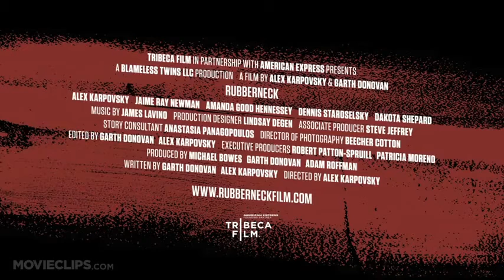Rubberneck Trailer #2 2013 Alex Karpovsky Movie HD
Paul Harris works at a small research facility on the outskirts of Boston. After a weekend tryst with a co-worker leaves him wanting more, his unreciprocated desires gradually mold into an acute infatuation. When Danielle takes interest in a new scientist at the laboratory, Paul's suppressed resentments and perverse delusions finally become unhinged, triggering a horrific course of events that mercilessly engulf a tortured past and fugitive present.

Cast:

Director:
Alex Karpovsky

Producer:
Robert Patton-Spruill
Garth Donovan
Patricia Moreno
Adam Roffman
Michael Bowes

Writer:
Garth Donovan
Alex Karpovsky

Editor:
Garth Donovan
Alex Karpovsky

Cinematographer:
Beecher Cotton

Composer:
James Lavino

"Rubberneck trailer" "Rubberneck movie" "Rubberneck 2012 trailer" "Rubberneck HD" HD 2012 "Alex karpovsky" "girls star" infatuation obsession "science lab" "lab geek" "one night stand" zedison movieclips movieclipstrailers movieclips movieclipsDOTcom movieclipscomingsoon